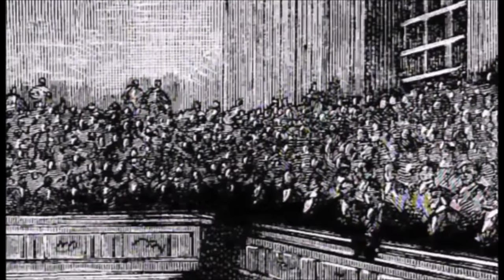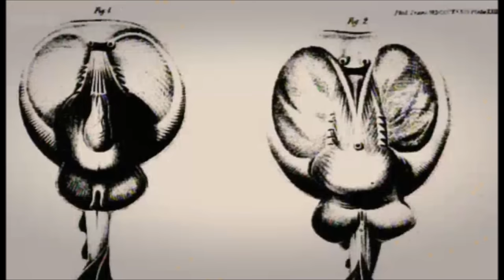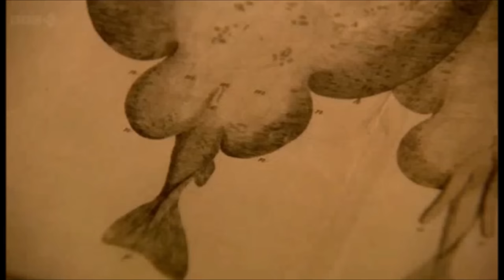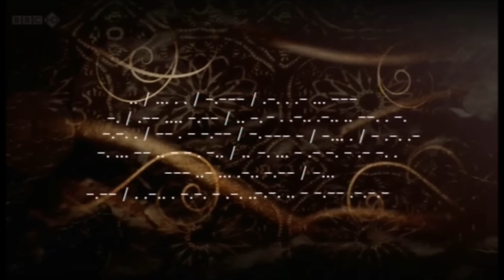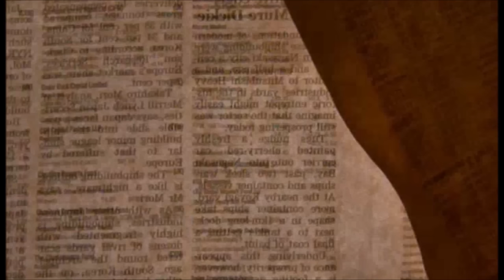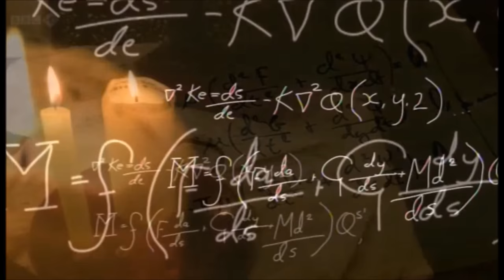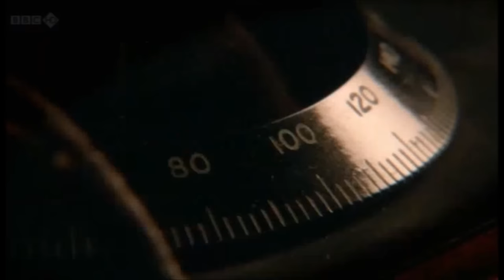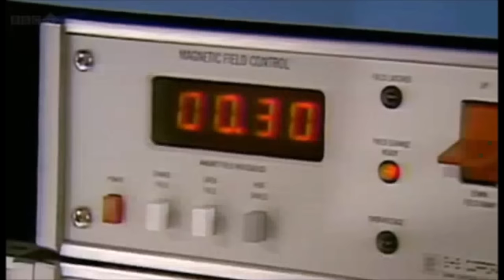Shock and Awe: The Story of Electricity -- Jim Al-Khalili BBC Horizon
Part 1 - Spark 0:00
Part 2 - The Age of Invention 58:30
Part 3 - Revelations and Revolutions 1:56:50

In this three-part BBC Horizon documentary physicist and science communicator Jim Al-Khalili takes the viewer on a journey exploring the most important historical developments in electricity and magnetism. This documentary discusses how the physics (and the people behind the physics) changed the world forever.

BBC Horizon 2011